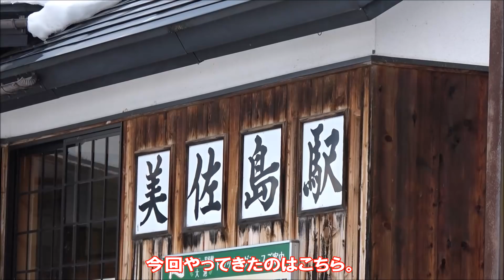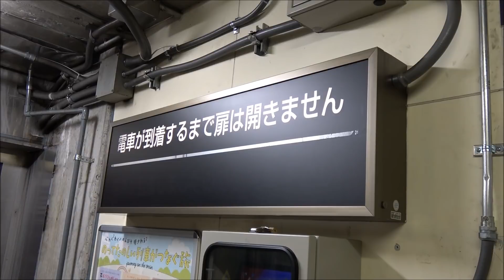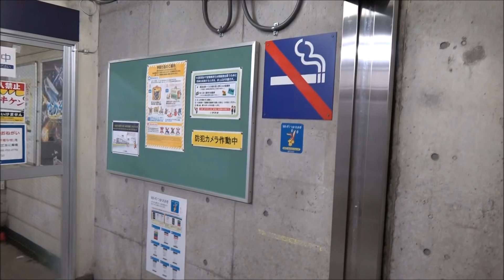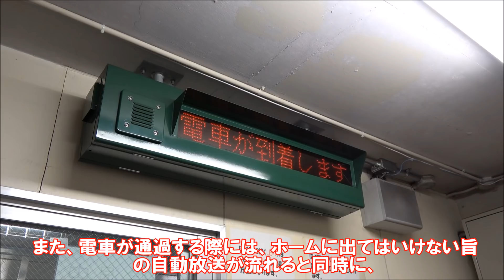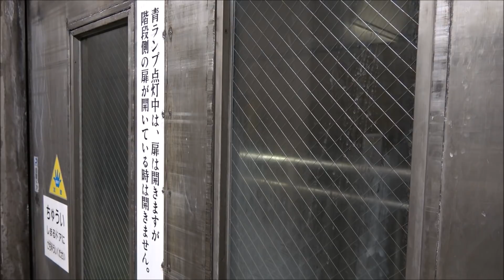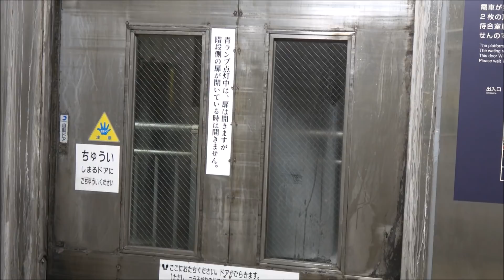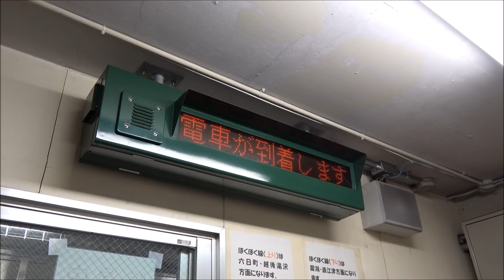ほくほく線美佐島駅の恐怖の轟音はいまだ健在なのか？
今回はシリーズ鉄道検証企画第2弾。「ほくほく線美佐島駅の恐怖の轟音はいまだ健在なのか？」です。新潟県を走る北越急行、通称ほくほく線には美佐島駅というトンネル内にホームが設けられた駅があります。その駅を列車が通過する際、風圧でとんでもない轟音が…。

●仕事の都合上、現在動画投稿が不定期になっております。
●投稿する動画は以下のシリーズのどれかひとつです。
・鉄道珍スポット
・行ってみたくなる鉄道スポット
・鉄道検証企画
・鉄道レトロスポット
・終電発車メロディチャレンジ

【鉄道検証企画】
■京急川崎駅のパタパタ式案内表示器は何種類の表示が入っているのか。

■舞浜駅 最後のアナ雪発車メロディはフルでなるのか！？検証してみた！ レアな接近放送も！

■踏切上になぜか柵が！？東京メトロ銀座線にある唯一の踏切を見てきました。

■路線バスも飛び跳ねるのか検証！品川区のおもしろいデコボコ道を紹介します。